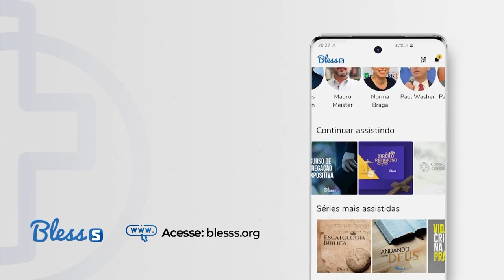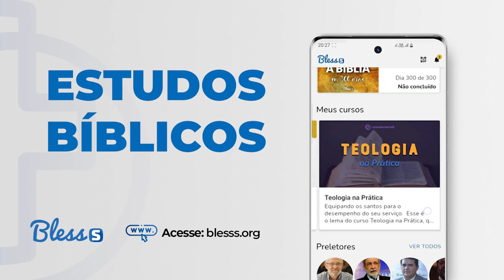OS FUNDAMENTOS DA NOVA JERUSALÉM - Augustus Nicodemus | (Consciência Cristã 2022)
Nesta ministração o pastor Augustus Nicodemus apresenta os fundamentos da Nova Jerusalém a partir da abordagem do quinto capítulo de Hebreus.

O pastor Nicodemus esclarece, ao longo da sua pregação, que esses fundamentos são as doutrinas que falam acerca da pessoa de Jesus e de Sua obra.

O reverendo ainda nos exorta a vivemos a partir desses fundamentos, pois sem eles, não conseguiremos chegar à Nova Jerusalém.